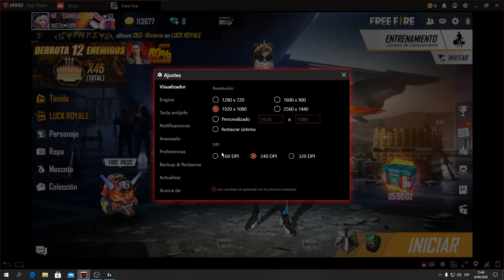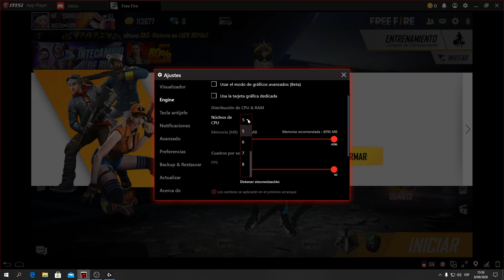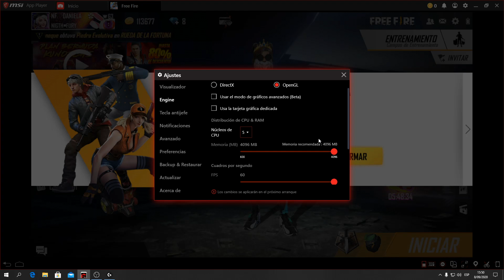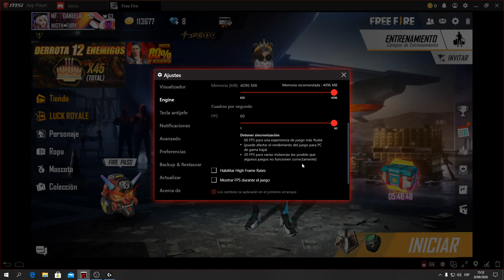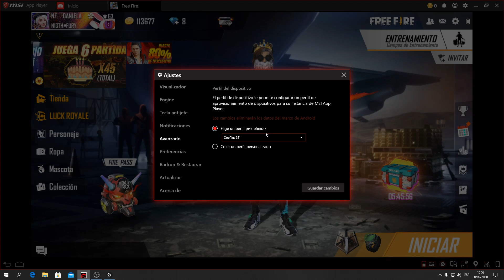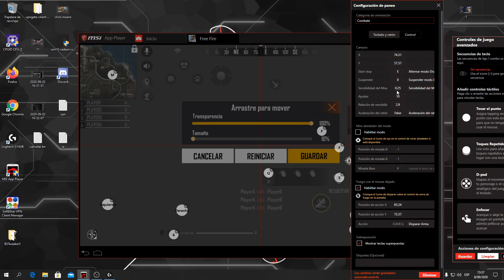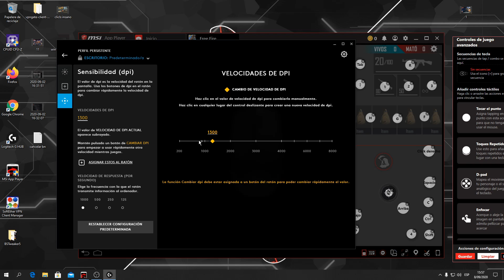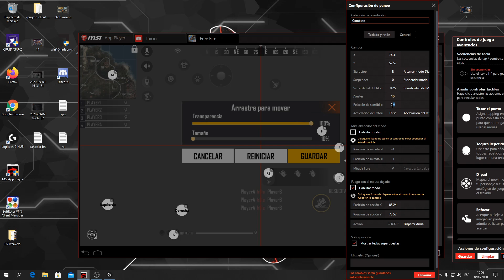COMO SUBIR LA MIRA COMO AKILES Y D4NTES EN FREE FIRE | CONFIGURACIÓN | BLUESTACKS & MSI APP PLAYER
-Tambien te puede interesar:
Mi servidor de Discord: